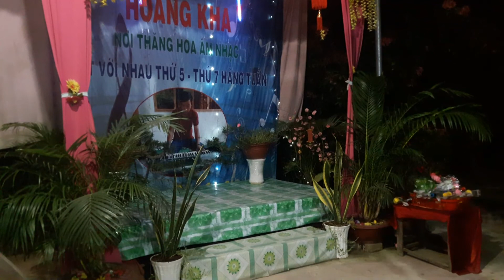A tong phuong dung clb hoang kha